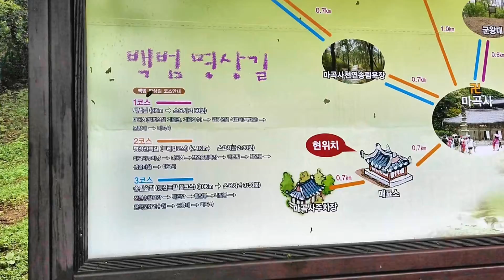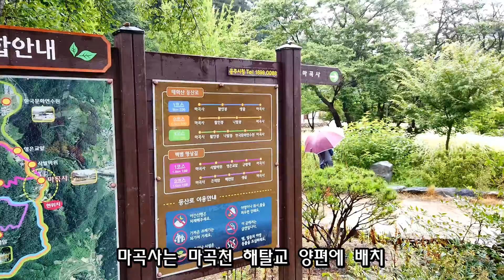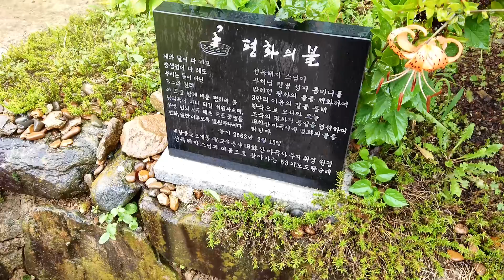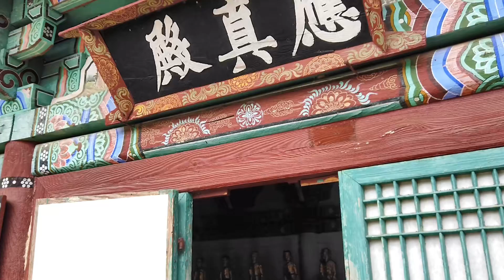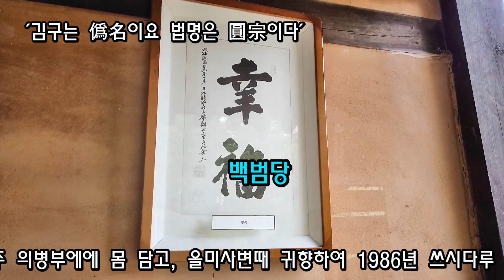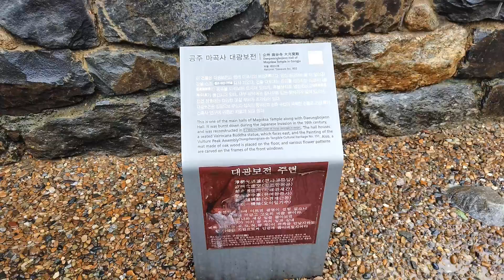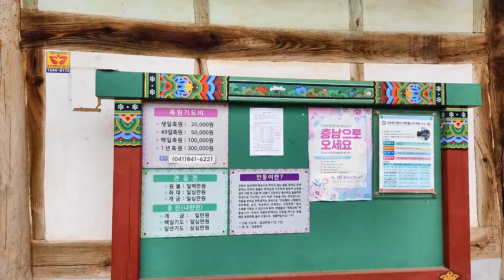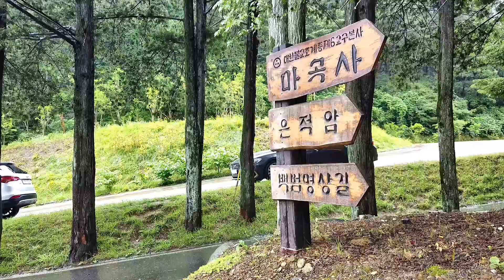1226 1 마곡사공주 200724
장마철 호의주의보로 예정을 바꿔 충남 공주의 유네스코 세계유산이며 백범 김구선생의 은신처, 그리고 창건 후 신라말부터 고려초까지 폐사가 됐을 때는 도둑떼들의 소굴이기도 하였다는 마곡사를 주차장-마곡사-주차장 코스로 2시간 못데게 다녀온 우중 영상입니다.